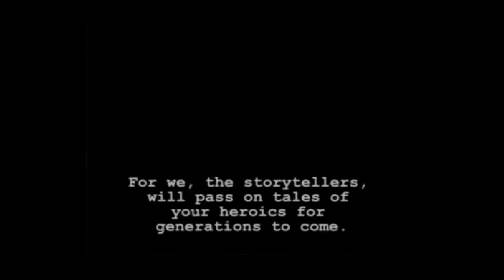Jade Cocoon; Lets play! Eternal Corridor: Ep. 1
We go to the 6th corridor, and the first Ep. of the Eternal Corridor Run.